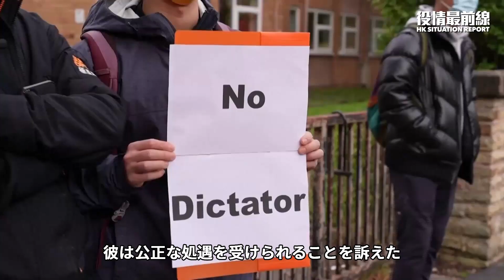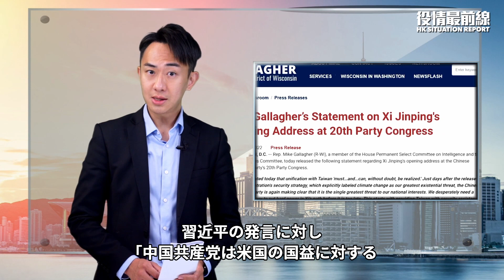【10.22役情最前線】💥テラス英首相が電撃辞任、次期首相候補は3人浮上💥 中共暴行事件に「闘争」発言、暴力を加えた総領事は「職責を果たした」と主張💥米軍将校、早ければ今年中に台湾侵攻